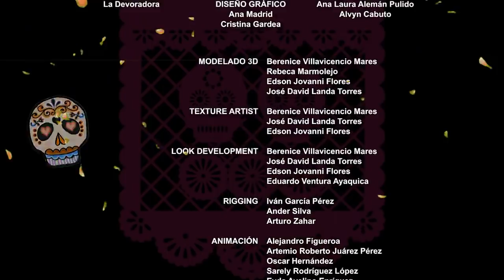La Calaca de Fox, botuda a Malcriadita pone en duda.